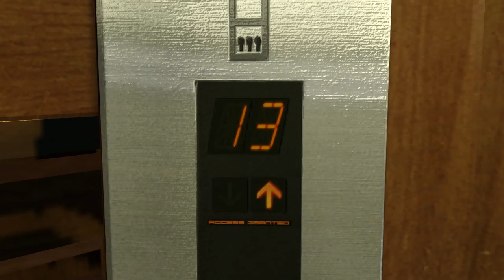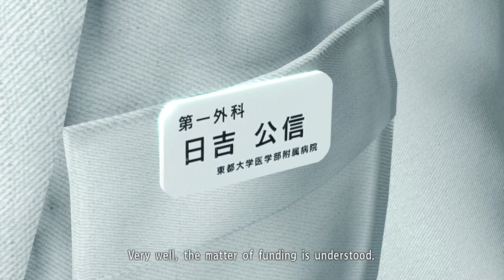Yakuza Kiwami [7] Mr. Dad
I was wondering how much they were going to cover Nishiki's descent to villainy.